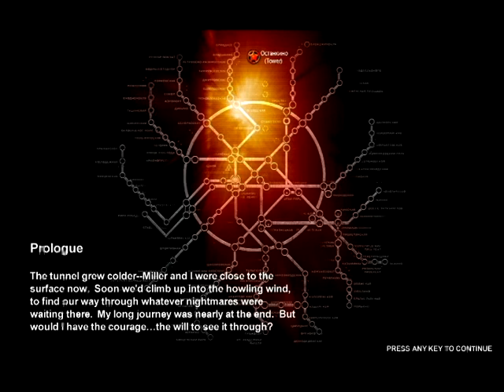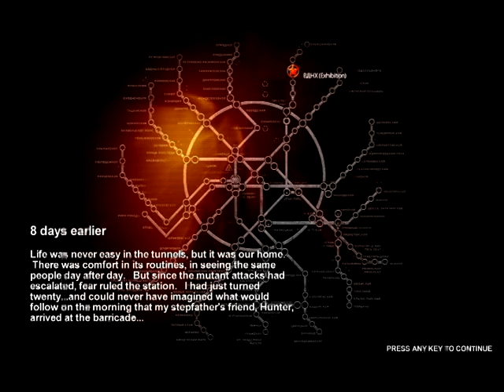Bray Plays Metro 2033. Episode 1, The Start Of Something Big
Join Operative Bray in a futuristic adventure of 2033.

Please give the team a comment and a like if you want!
Subscription is cool too :D

We are open to suggestions to improve the experience.